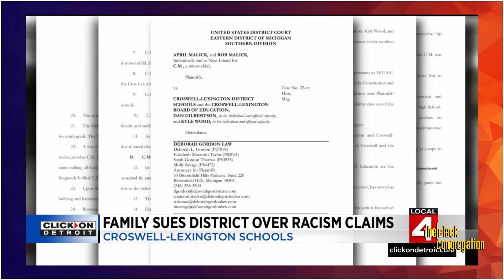White Parents Sues Croswell Lexington HS For Not Protecting Their Adopted Black Daughter From Racism